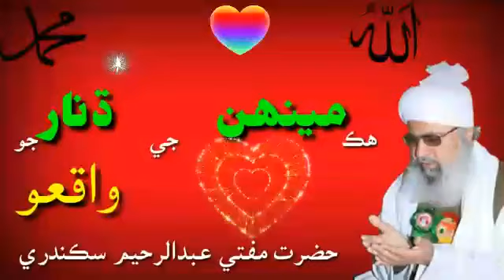Sher Mustafa Mufti Abdul Raheem Sikandri